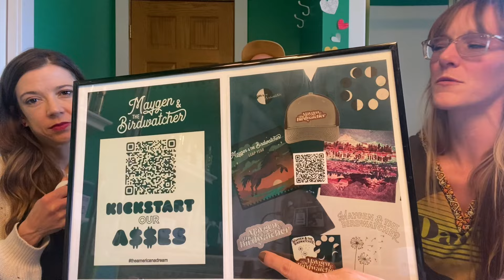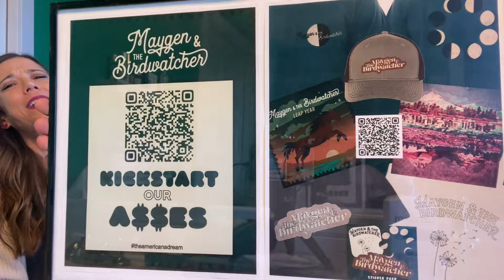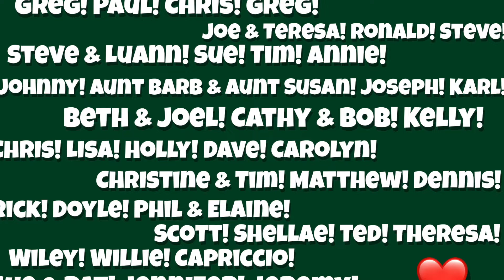‘Valerie’ (Amy Winehouse Cover)|Toilet Tunes w/Sarah Morris |Special Guest: Maygen & The Birdwatcher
Maygen & The Birdwatcher !

AH!  Back for a return visit and aren’t I just about the luckiest person.  Making music with Maygen & Noah (the Birdwatcher) is incredibly fun, and satisfying - they are so GOOD at what they do.  It’s no surprise that they are nominated for Midwest Country Music Organization’s Entertainer of the Year!  They are about to embark on a new album journey and they kindly came in to the Big Green Bathroom to sing a little Amy Winehouse in celebration.   We talk about gratitude, their favorite Bird-Identification App, ponder if QR codes work through a screen that’s through a screen, and also M&TBW let me play my fancy new kazoo (a gift from previous TT guest, Joe Savage).  Won’t you come on over?  And watch this episode?  Yeah!  Why don’t you come over!  ❤️

Enjoying these videos?  It makes a whole lot of difference for me and only takes you a second and doesn't hurt one bit :)

Big love,
Sarah

*Toilet Tunes!  Where I Invite musicians to sing an under-rehearsed cover song of their choosing in my big green bathroom.  Airing most Fridays at Noon, before living for all eternity on the internet!

**I also write and record original music!  In fact, I JUST RELEASED A NEW ALBUM!  AHHH!

Winnow MN is a monthly coffee subscription that connects you with Minnesota’s best coffees! A fresh, hand-selected bag of beans from a different Minnesota roaster is delivered to your door each month.

When you subscribe with Winnow MN you are not only getting the best coffees in Minnesota, you are also supporting a different local, Independent business across the state each and every month.

And our partner in musical community:
Wyoming Area Creative Arts Community - Hallberg Center for the Arts - Wyoming, MN
A beautiful place to see or make music!

Next show is 5/30 and features Chris Koza, Andy LaCasse, and Marissa Dodge!

Show Notes ❤️

Valerie - written by Dave McCabe

❣️  KICKSTART THEIR ALBUM!  HERE ⤵️

🎧 Spin Us Out!

Noah is listening to Synthwave (Genre) specifically The Strike!  Check out their latest single, The Getaway.

📝 I recently interviewed Maygen & The Birdwatcher for Adventures in Americana as a part of the ‘About That Song’ series!

📚 Where Are You Learning
Maygen is learning Patience - ooh!  🤩
Noah is learning a new DAW!  Digital Audio Workstation!  He’s getting his Logic on!

🥁💛 The Steady Beat Of It
Maygen says being thankful and I think that’s kind of one of the reasons I adore the heck out of her ❤️
Noah says watching birds - I mean - living in to the Birdwatcher namesake!

Also - Noah mentions a Twin Cities Coffee Passport and LOOK!  I found it!  Check it out if you want to tour coffee roasters in person

🔎 Where to find Maygen & The Birdwatcher!